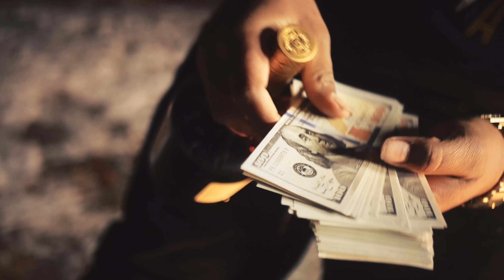DK FT MICHAEL Y DATA ( TEN CUIDAU )